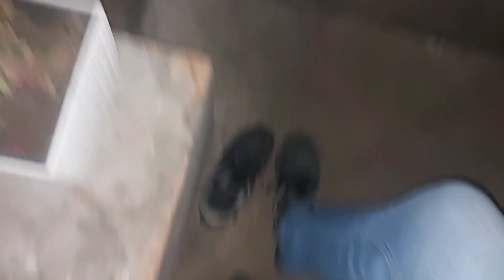MURZYNY GOŁEBIE PO SZCZEPIENIU NABIERAJĄ MOC I KARMIENIE MOJCH 👌💪👌 5.12.21